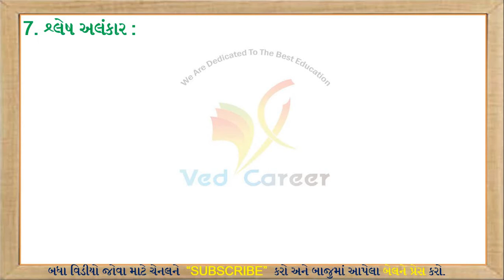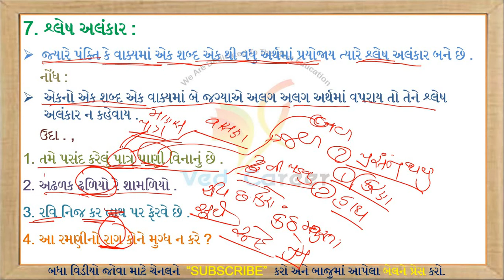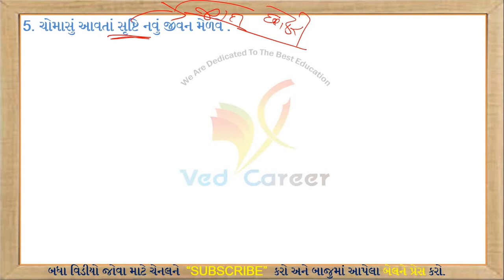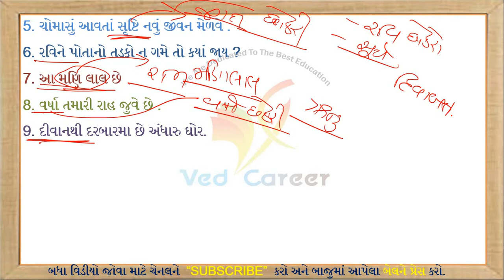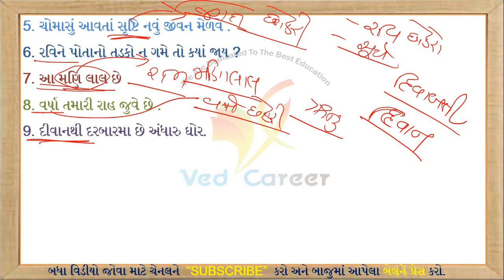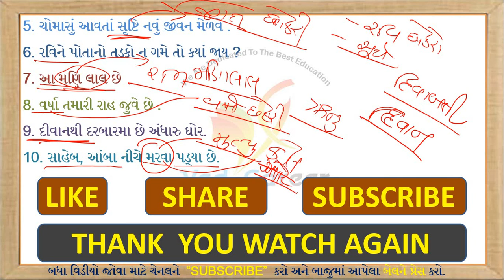Alankar In Gujarati Vyakaran, Gujarati Vyakaran, Shrlesh Alankar, Gujarati Grammar, VED CAREER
EDUCATION

Alankar In Gujarati Vyakaran,
Most Imp Alankar Gujarati,
Gujarati Vyakaran In Alankar,
અલંકાર ગુજરાતી વ્યાકરણ,
મોસ્ટ IMP અલંકાર,